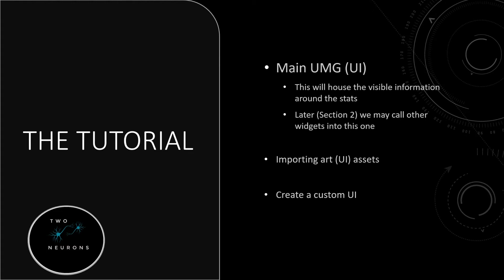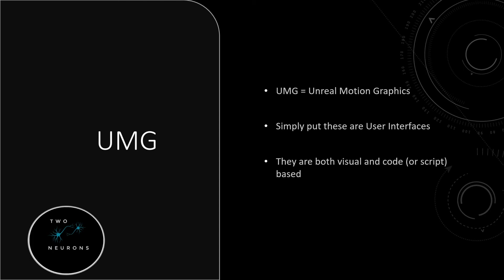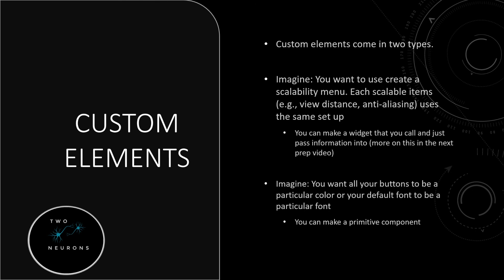08 Prep for UMG Part 1 [UE4 - Survival Game]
In the prep video for tutorial 8 in this series, we will talk about different custom UMG elements; user defined widgets and custom primitives.